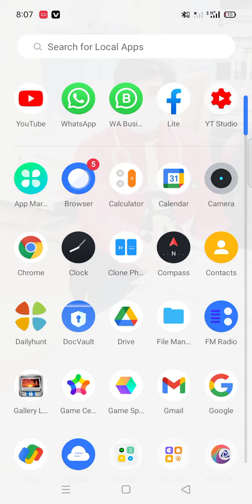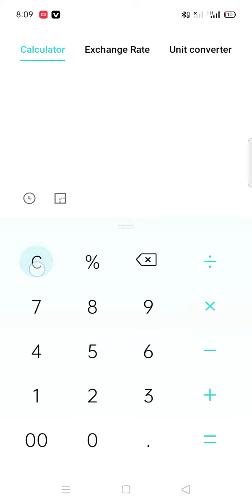अपने मोबाइल फोन से ब्याज कैसे निकाले।। mobile phone se byaj kaise pta kare || Vijay Singh dhangash